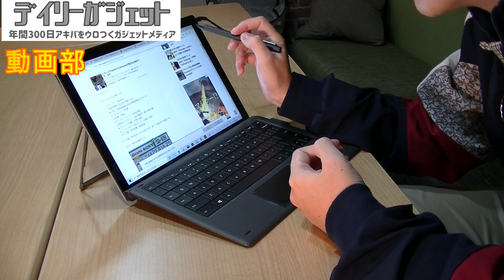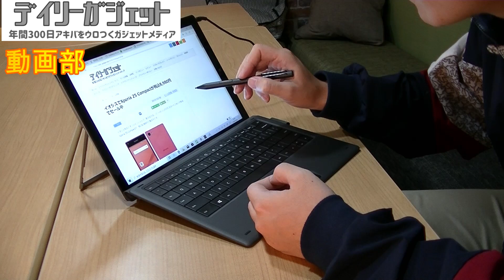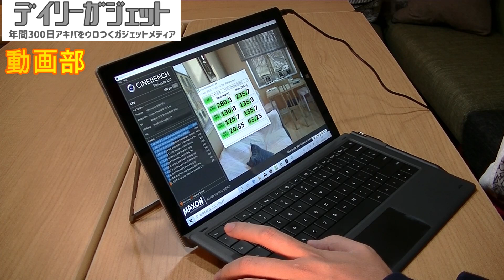12.3インチタブレットPC「Chuwi UBook Pro」開封レビュー！【コスパ最強Surfaceライクな2in1】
デイリーガジェット特別割引は↓の記事から
【Chuwi UBook Pro 実機開封レビュー【コスパ最強12.3インチWindowsタブレットPC／ファーストインプレッション】】

現在Indiegogo上でクラウドファンディング中の、Chuwi社の新型2-in-1である「UBook Pro」の開封レビューです
12.3インチで780g、Core m3-8100YもしくはCeleron N4100、8GB RAM、256GB SSDという高めの基礎体力
そして何より、このスペックでキーボードカバーとスタイラスペンがついて5万円前後と、Chuwiらしい高コスパです！